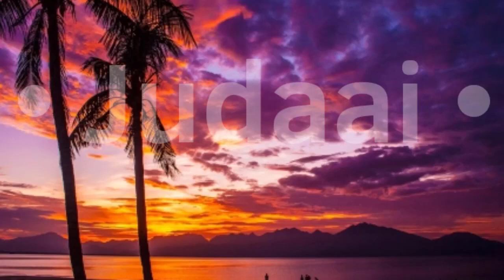Judaai -Meme- (Collab)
I did it!! (im not really proud of this my part looks like doodoo dshbfdqhfqdj-)
Also ღ blueberruu ღ, how do you animate so good??
- ♤ tools ♤ -
computer mouse
Adobe animate cc

-( Copyright  )-
If you get inspired by it please credit me pwp